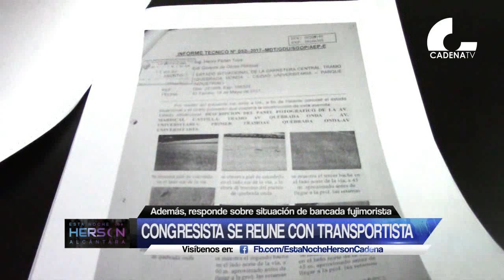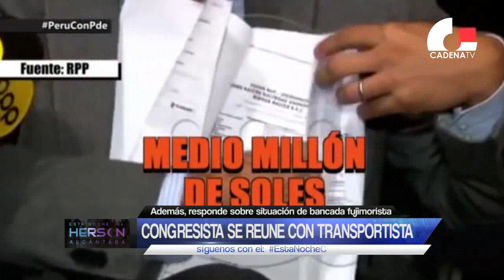Congresista se reúne con transportistas sobre problemática